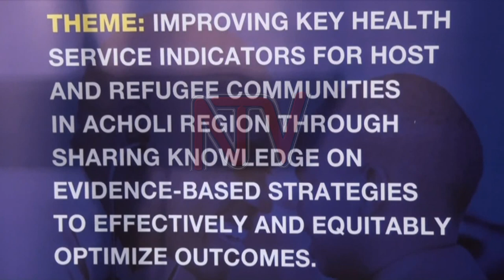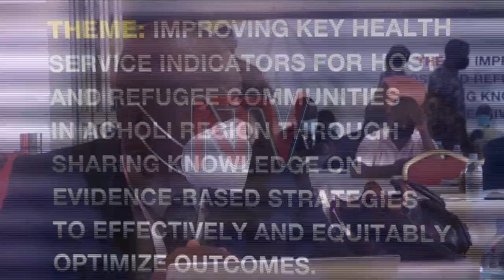Health facilities in Acholi subregion grapple with shortages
The two decade war that ravaged Northern Uganda continues to bite the region, besides the economics, the health sector in the sub region is still wanting.

However, health workers think it’s time for the government to work with stakeholders to rebuild the sector arguing that the chronic under staffing and investment in equipment is because stakeholders have been ignored.

This was one of the issues that came up during the 1st Annual Regional Health Assembly for Acholi sub region.